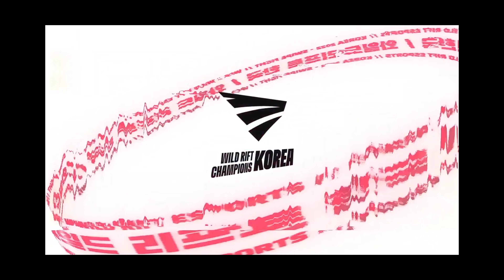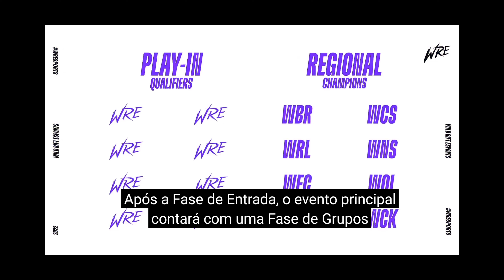ME SURPREENDEU! VAI MUDAR TUDO DEPOIS DEV DIARY 3.0 WILD RIFT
DEV DIARY 3.0, o que vai mudar? eu gostei? veja isso e muito mais nesse vídeo

Veja também, como rotacionar melhor de darius ou qualquer outro top laner e garantir a vantagem do jogo pro seu time.

Você já viu? A melhor build darius, além de dar aquele dano brabo, e consistente e te mantém forte pra aguentar até 1v4.

entenda sobre mashup, composições e seleção de campeões, assim você vai saber como counterae qualquer personagem.

Saiba os melhores personagens para jogar na top laner e garanta várias vitórias em suas partidas.

aprenda a ser o melhor top laner do wild rift e assim saiba como pegar top 1 com darius ou qualquer outro personagem

todo mundo sabe que saber como se posicionar de ADC ou top é crucial para garantir a vantagem na hora da TF

Vou te ensinar Qual build usar contra personagens aD ou aP usando darius ou qualquer outro personagem.

Aprenda como controlar a wave e manter o Farm perfeito na sua rota contra qualquer campeão.

Saber entrar na TF pode ser o diferencial para ganhar o jogo, então vou te mostrar como entrar e sair de uma TF, assim você vai conseguir carregar seu time com mais facilidade.

Que tal saber como subir de elo rapido no wild rift  e sair do esmeralda, platina fácil.

Saiba como jogar bem e subir de elo para conquistar o diamante, mestre ou até desafiante no wild rift

sai como jogar contra akali ou riven, nunca mais perca X1 de darius contra qualquer outro personagem